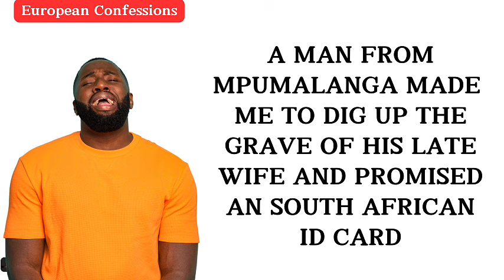A MAN FROM MPUMALANGA MADE METO DIG UP THEGRAVE OF HIS LATE WIFE AND PROMISEDAN SOUTH AFRICANID CARD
A MAN FROM MPUMALANGA MADE
ME TO DIG UP THE GRAVE OF HIS LATE WIFE AND PROMISED
AN SOUTH AFRICAN
ID CARD